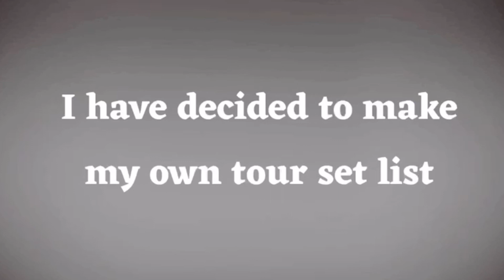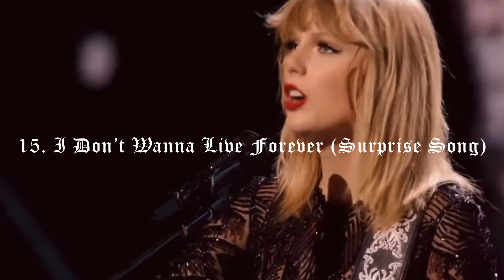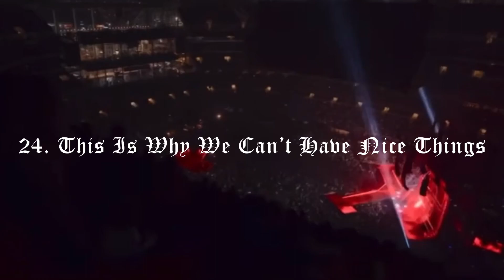Taylor Swift - No Explanation (The Live Experience) [Concept]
this was a fun video to make, this is for the reputation inspired album